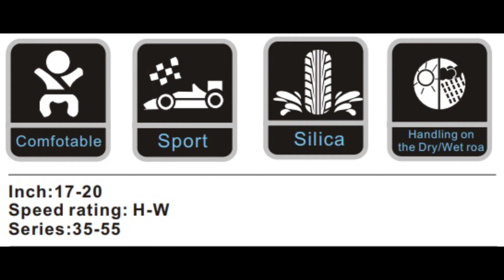Anvelope vara SUNNY NA305 - AnvelopeMAG.ro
SUNNY NA305 sunt anvelope vara cu ajutorul carora veti beneficia de un raport ideal intre pret si calitate. Aceste anvelope de vara confera un nivel ideal de aderenta si o rezistenta scazuta la rulare, datorita cauciucului din care sunt fabricate, respectiv un cauciuc special, destinat anvelopelor de vara. Aceste anvelope de vara sunt fabricate conform ultimelor standarde europene privind calitatea, confortul si siguranta de rulare si sunt etichetate conform legislatiei in vigoare.